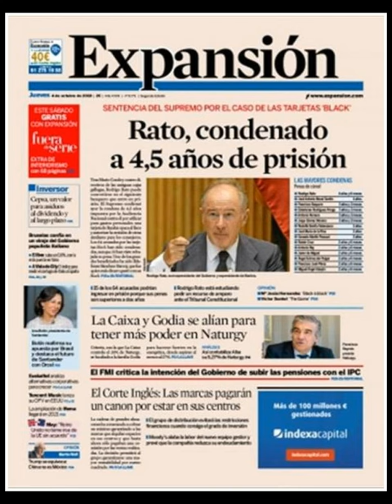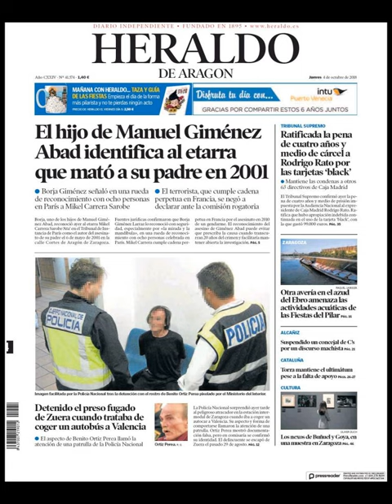Noticias Jueves 4 Octubre 2018 Principales Titulares Portada Diarios Periódicos España Spain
Principales Titulares de Noticias en Portadas Diarios Periódicos Españoles del Martes 4 de Octubre de 2016 ¿Que le Parecio este día?